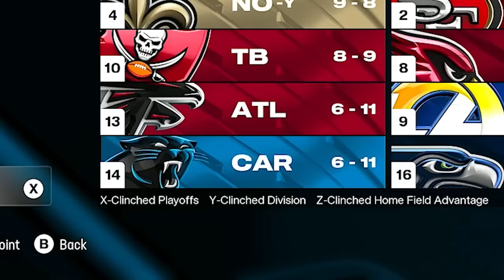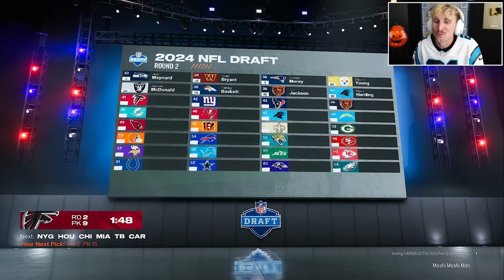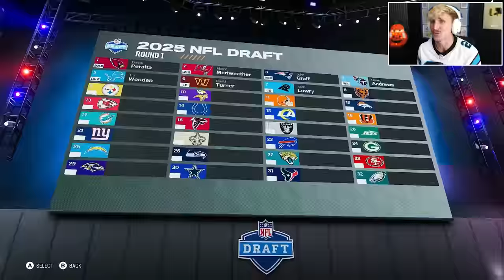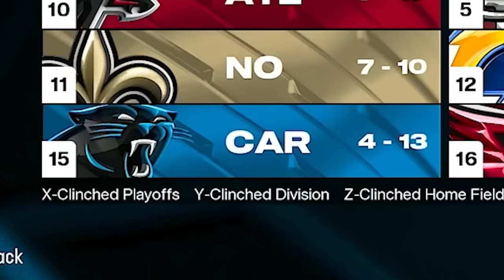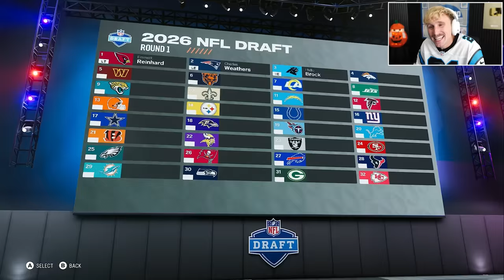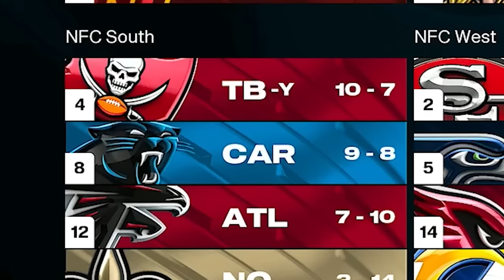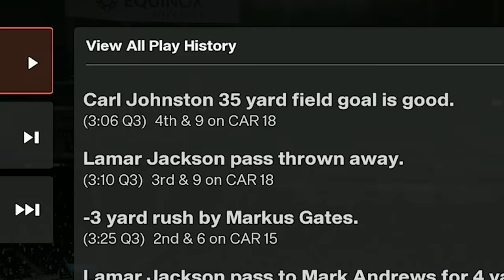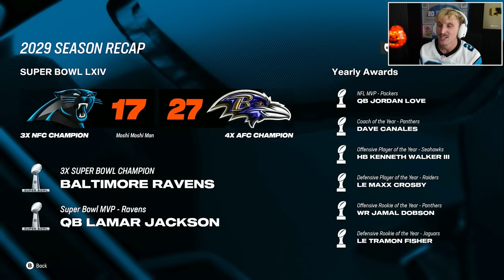I Rebuilt The WORST NFL Franchise...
Andy Dalton owns your poverty franchise